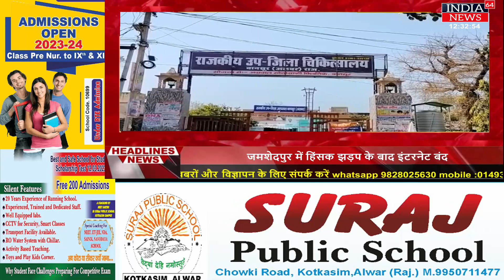बानसूर : विवाहिता ने अज्ञात कारणों के चलते फांसी का फंदा लगाकर की आत्महत्या